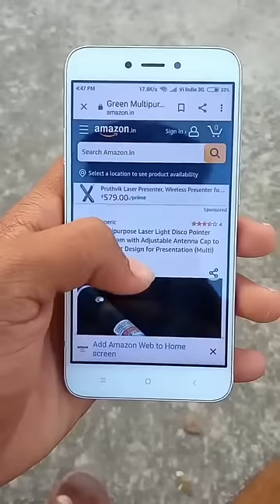Garena Free Fire sent a laser light to my house for brother 🥰😊